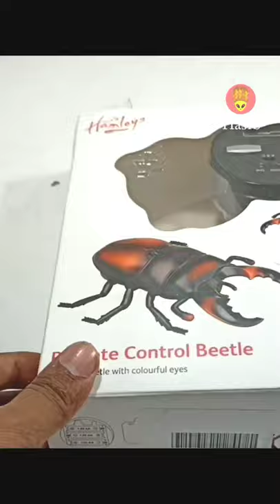Remote Control Beetle Unboxing & Testing - Rc Toys Hasib